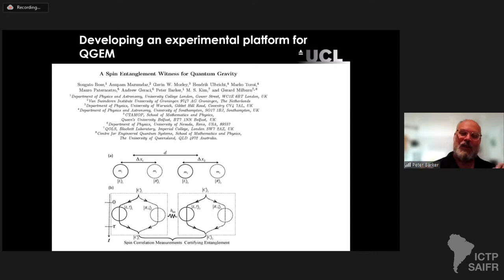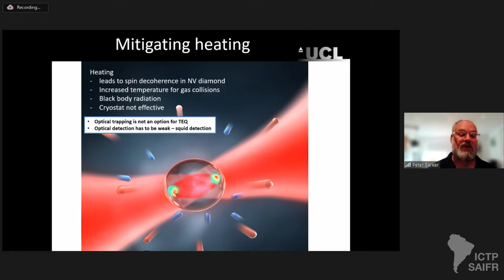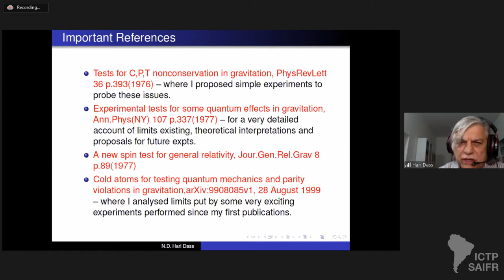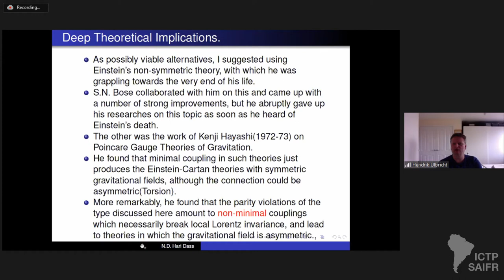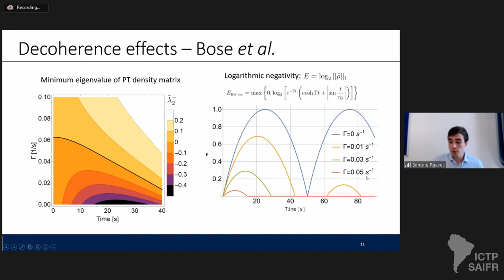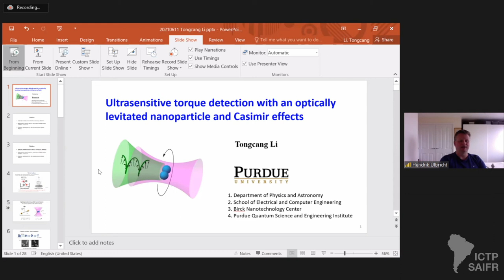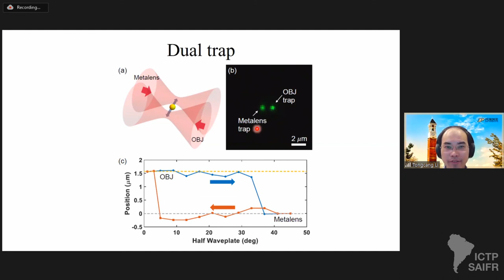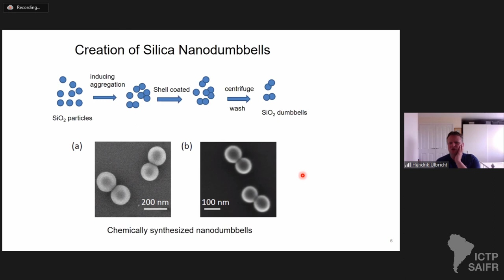Challenges for Witnessing Quantum Aspects of Gravity in a Lab - Day5 - Part1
Challenges for Witnessing Quantum Aspects of Gravity in a Lab

Speakers:
Peter Barker (University College London, UK): Charged levitated nano-oscillators for testing macroscopic quantum mechanics

N.D. Hari Dass (Institute of Mathematical Sciences – Chennai, India): Simple experiments to probe parity violation in Gravitation, and their theoretical implications

Simone Rijavec (University of Oxford): Decoherence effects in non-classicality tests of gravity

Tongcang Li (Purdue University, USA): Ultrasensitive torque detection with an optically levitated nanoparticle